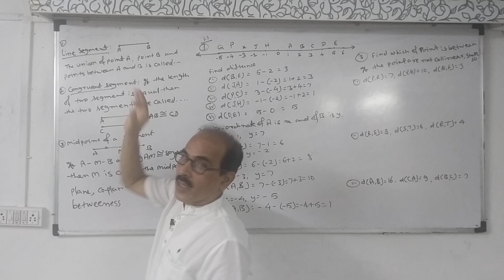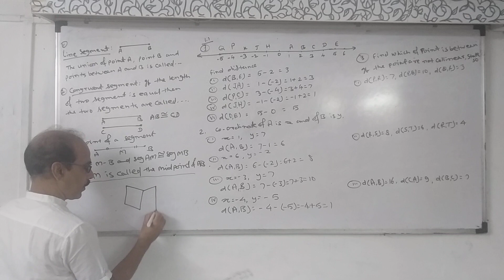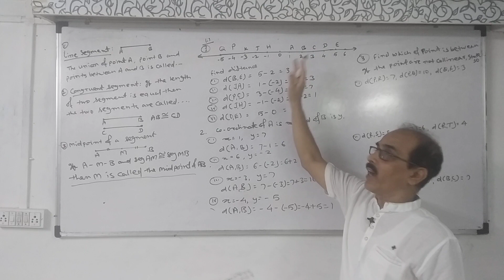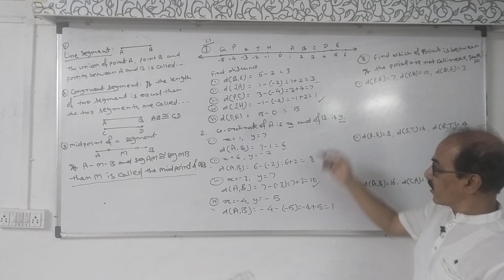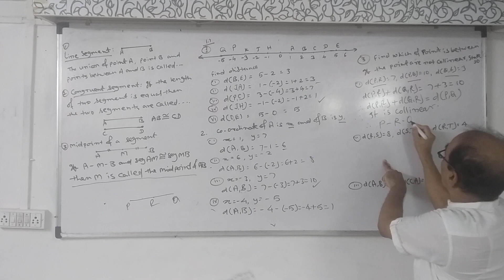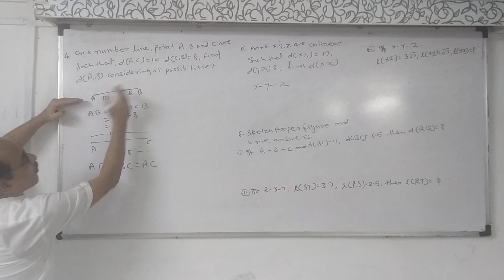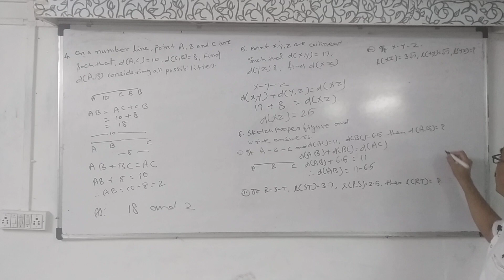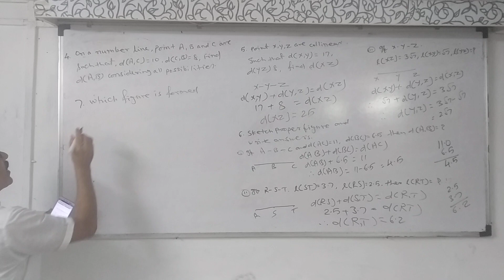Std.IX, PS 1.1, basic concepts in geometry, mathematics part 2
X-Y-Z...collinear